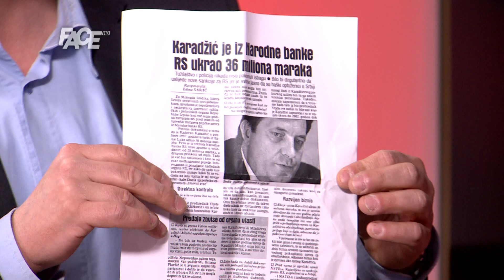Vukanović:Crkvena zvona će slaviti Dodikov odlazak!Tuku me,sude mi,udaraju, ljudi bježe od mene!